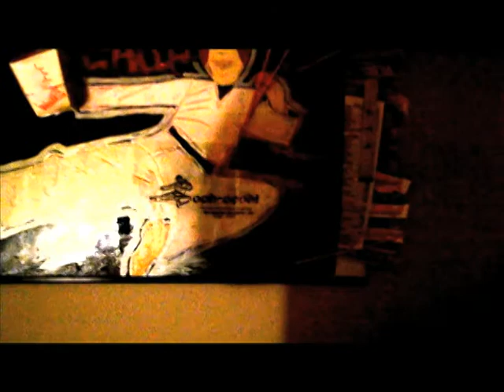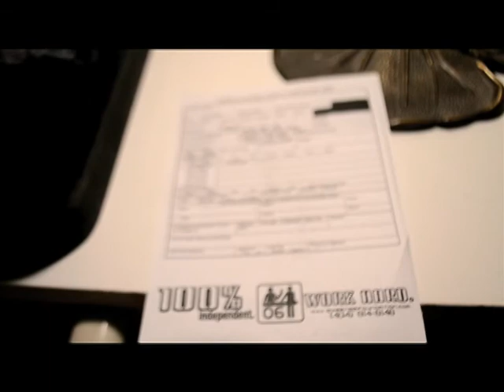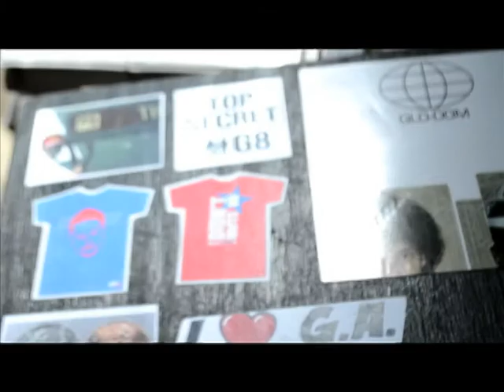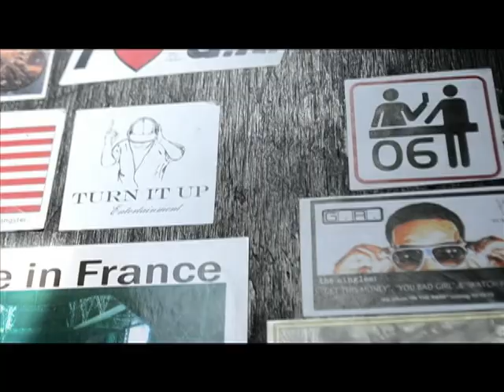Kahlil gibran: HOUSE OF PAIN [short clip]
work/live space. art. music. videos. Videography: mnm Editing: Kahlil gibran Stokes for THE SIXSENSE FOUNDATION music. videos. (c)2013 [OWN IT]